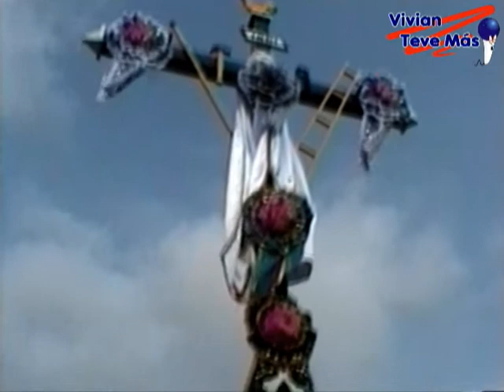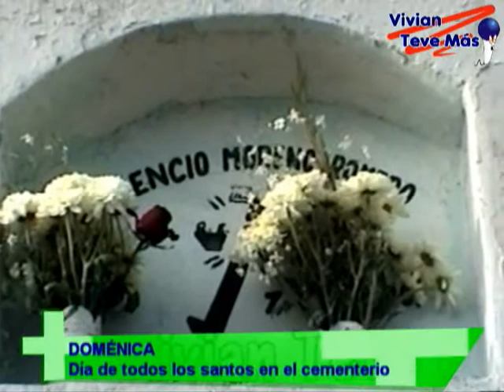Vivian teve más - Cementerio II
Cementerio de Chancay en el día de todos los santos, 1ro de noviembre 2008; 2da parte.